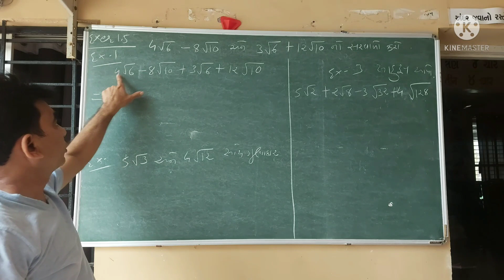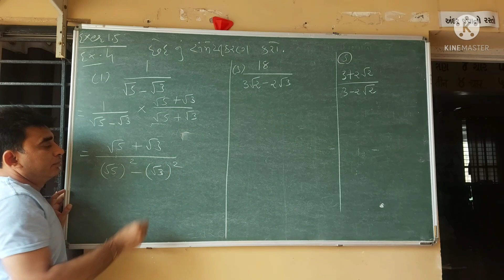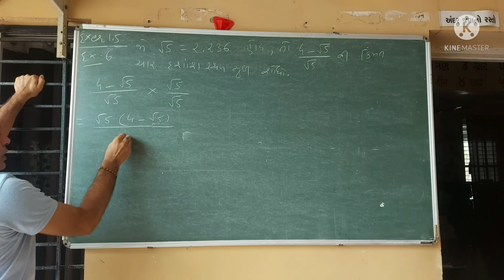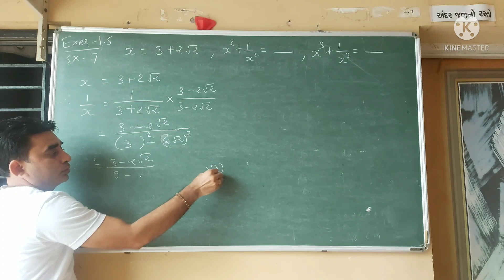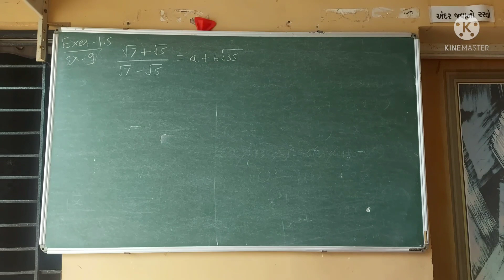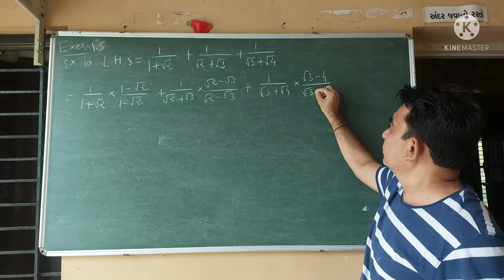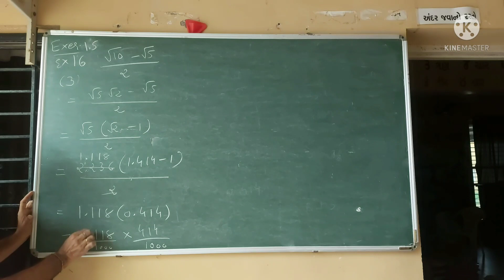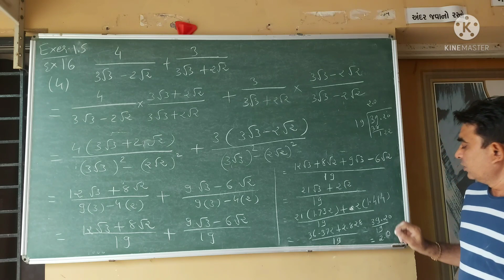Std 9/10 Ch 1.5 Lec 4 સંખ્યા પધ્ધતિ પ્રેક્ટિસ વર્ક સોલ્યુ Ex 1 to 12